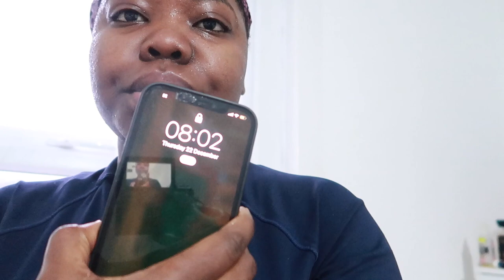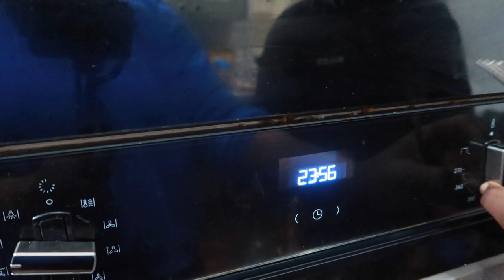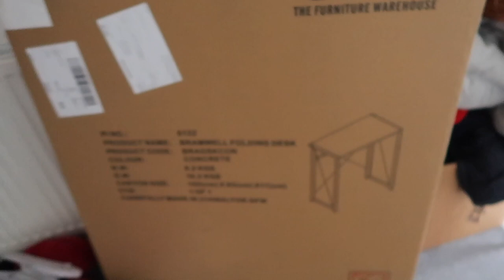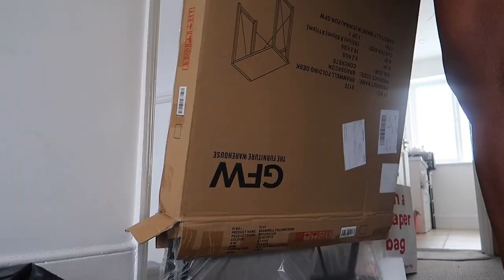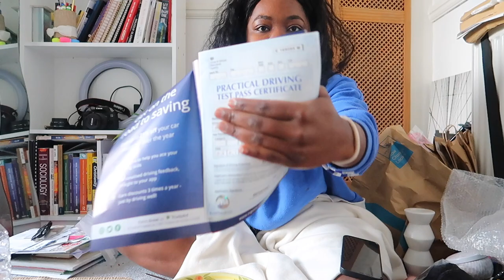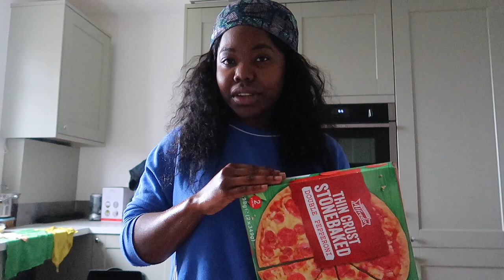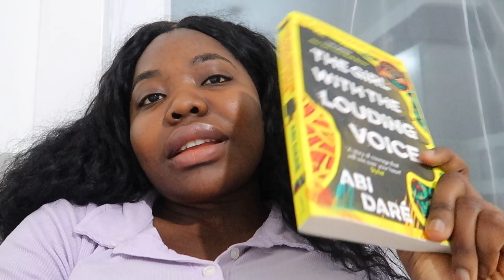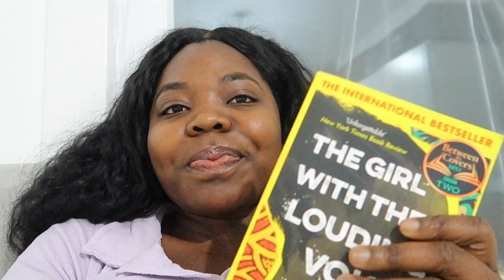A Productive week in my Life | Vlog